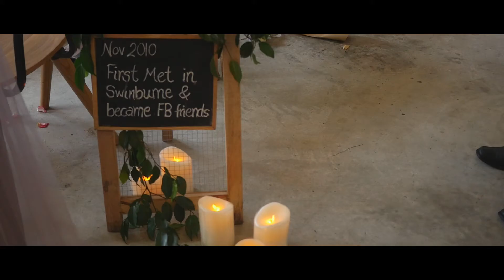Jenny & Kevin | Full Wedding Highlight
One of the most touching weddings we have ever been! Emotions filled up the air and everyone is affected by the love between this couple, Kevin & Jenny. The first look reaction from the husband was precious and it just brought tears to everyone in the crowd. Thank you for trusting us and letting us be part of this amazing day of your life.